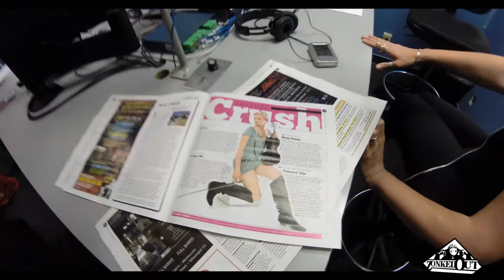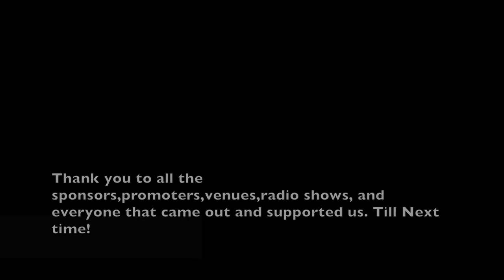Kytami/Jay Tablet/DJ Generic - 2FACE2OUR VLOG3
This fall, I went on a 10 date US Tour with my friends Jay Tablet, DJ Generic, Dua and Action. Hard times, good times... I love the road because everyday is new adventure. Huge thanks to Jay Tablet from Zonked out for putting together these short vids so I won't forget even when I'm old and grey.